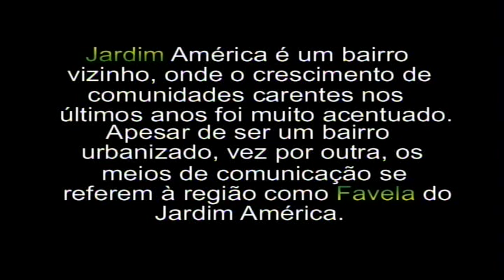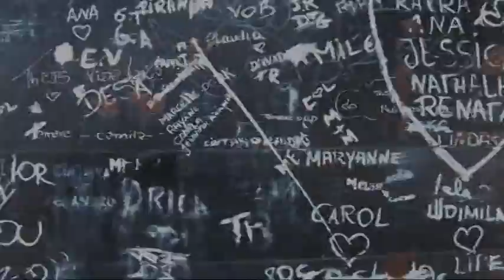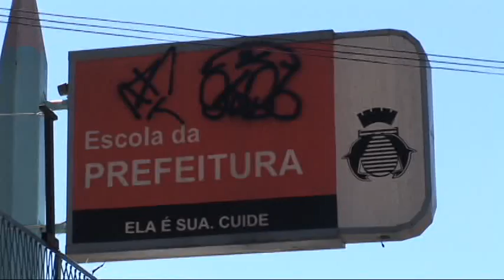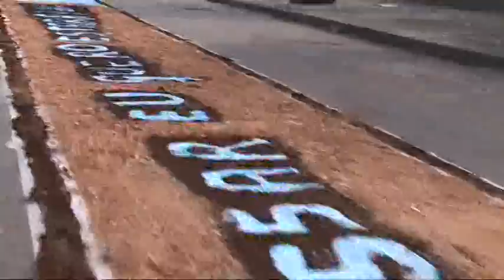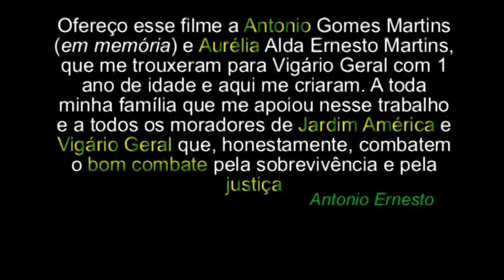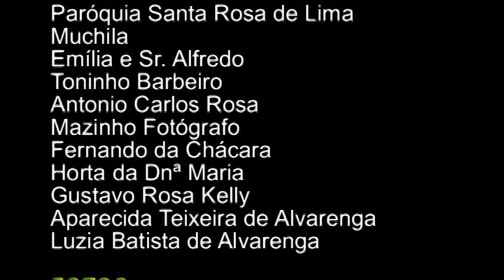NÃO QUERO FALAR DE CHACINA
"NÃO QUERO FALAR DA CHACINA"
Um filme de Antonio Ernesto

SINOPSE
Vigário Geral é um bairro do subúrbio do Rio de Janeiro que ficou mundialmente conhecido através de uma chacina que ocorreu no Parque Proletário. Promovida por policiais e por motivos de vingança essa barbárie vitimou covardemente 21 inocentes. Jardim América é um bairro vizinho que foi projetado para ser um bairro modelo, mas que nos últimos anos teve um crescimento acentuado de comunidades carentes ao seu redor. Apesar de ser um bairro urbanizado, muitas vezes os meios de comunicação brasileiros se referem a ele como "a favela do Jardim América". Esses mesmos meios de comunicação quando se voltam para a região inevitavelmente abordam temas que remetem a violência e ao tráfico de drogas, recorrendo sempre à questão da chacina ocorrida em vigário Geral. Esse cenário além de estigmatizar a região, abaixa a auto-estima de sua população que, em sua grande maioria, é composta de famílias de trabalhadores bem estruturadas e pessoas honestas.
"Não Quero Falar da Chacina" vai na contramão dessa tendência revelando os diversos aspectos positivos que esses dois bairros apresentam através de depoimentos e imagens de antigos moradores, estudiosos e historiadores da localidade. Mesmo sem escolher a vertente pejorativa em sua narrativa, esse documentário discute de maneira crítica um microcosmo que reflete a situação da cidade do Rio de Janeiro e das grandes capitais do País na relação com suas periferias. Uma relação de crescimento desordenado e empobrecimento de áreas segregadas e manipuladas politicamente.

FICHA TÉCNICA
DIREÇÃO
Antonio Ernesto
ASSISTENTE DE DIREÇÃO
André Bigú
EDIÇÃO
Antonio Ernesto
FOTOGRAFIA E CAMERA
Antonio Ernesto
EDIÇÃO DE SOM
Daniel Martins
TRILHA SONORA
Carlos Malta
PRODUÇÃO
João Ricardo (JR)
Alessandra Cruz
ASSESSORIA DE IMPRENSA
Alessandra Cruz
PESQUISA
Aluísio Machado
João Ricardo (JR)
Antonio Ernesto
APOIO
Jornal Liberdade de Expressão
Edson Ferreira Barbosa
PRODUÇÃO GRÁFICA
Armando Júnior (Junão)
MÚSICA DE ENCERRAMENTO
"Hino de Vigário Geral"
De Erley José